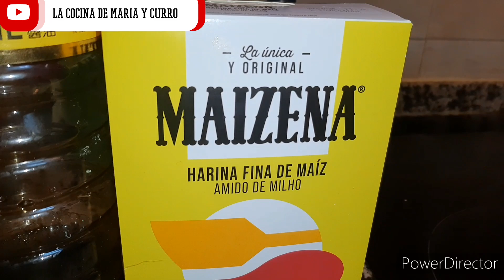✅RECETA SALUDABLE//TALLARINES CON VERDURAS FACIL//@lacocinademariaycurro